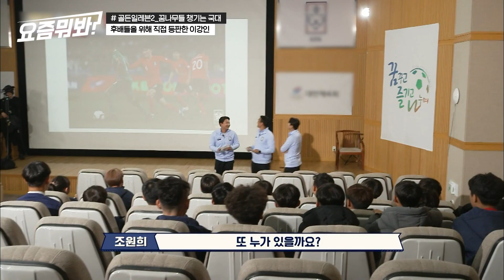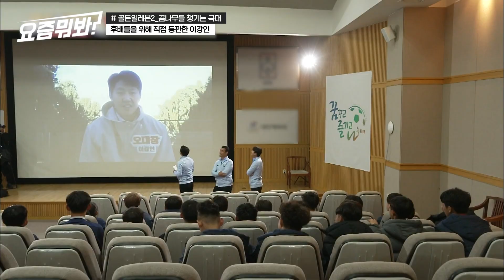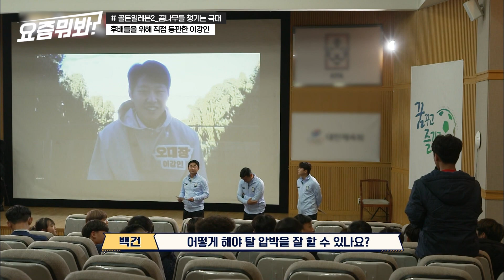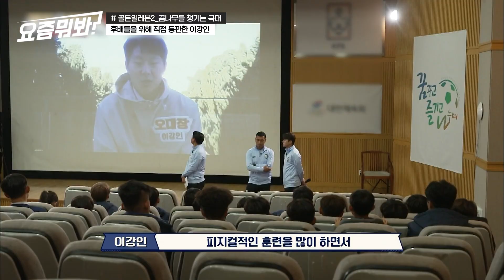[요즘뭐봐] 후배들을 위해 스페인에서 직접 등판한 이강인 선수!? 축구 꿈나무들을 향한 그의 따뜻한 격려와 조언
집콕 시대, 볼 것 찾아 헤매는 사람들을 위한 콘텐츠